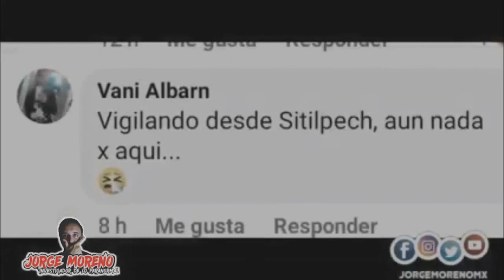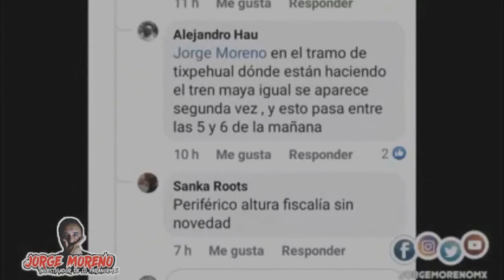3 evidencias de OVNIS que si son REALES...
3 casos (videos) que son reales y se consideran pruebas contundentes de vida en otros planetas